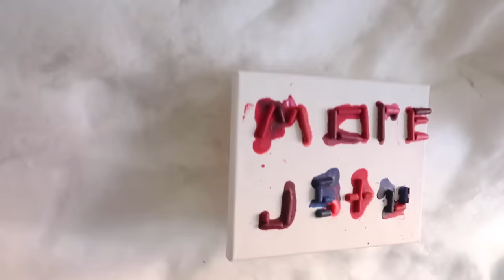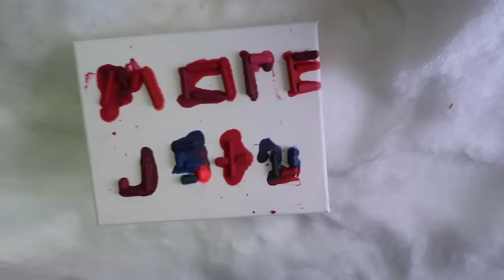Lylah and Dad Build a GIANT Igloo with HOT TUB!!!!!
We Built a Backyard Igloo ar Snow Fort with a HOT TUB! This took 12 days to complete and was the biggest Igloo we have ever built. We had plenty of snacks and also watched and danced to @morejstu must have snacks song. The weather dumped over a foot of snow in the backyard and we piled it up and dug it out to make the biggest Igloo with a hot tub.

also some of Must have Snacks from MoreJstu